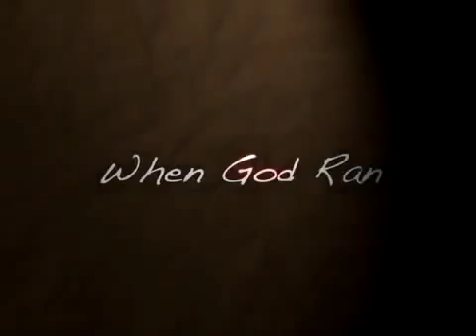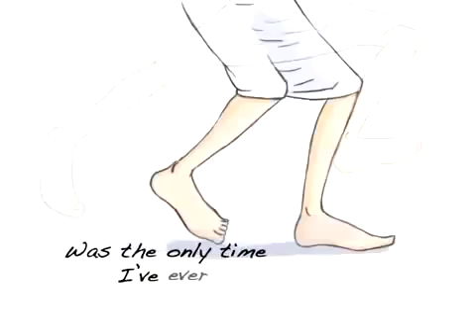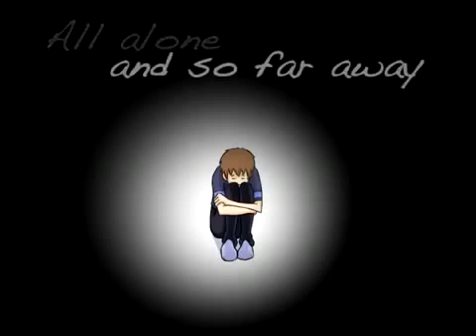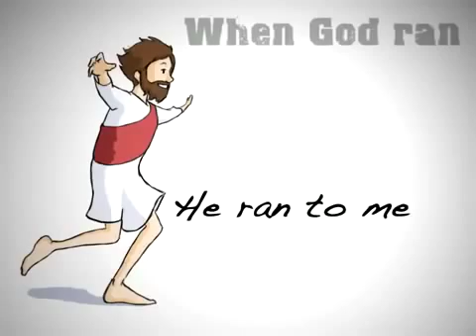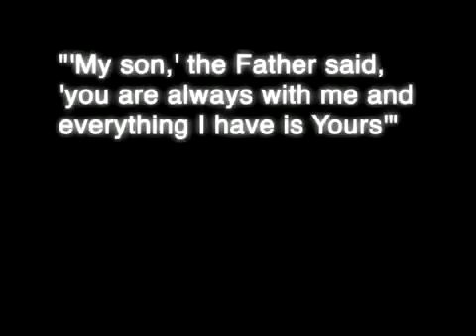When God Ran Animated Music Video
Jesus loves you with all His love. May this video remind all of us about His unending, unconditional love. Credits to Han Lee for making this video.